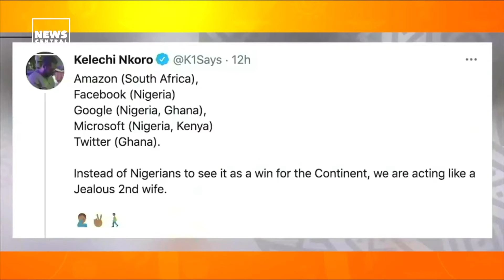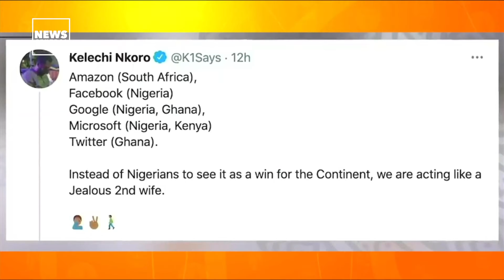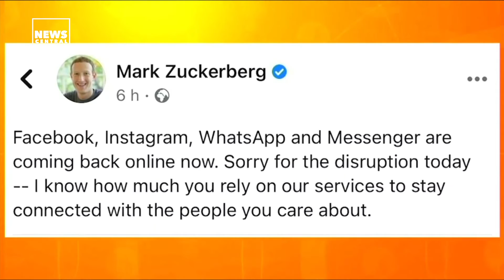2021 Biggest Trends Across Africa | Breakfast Central